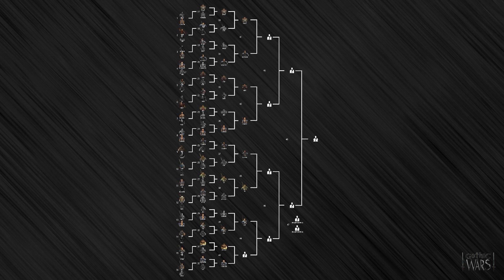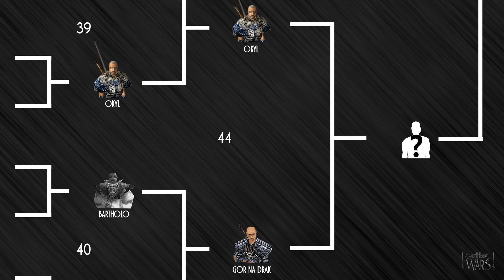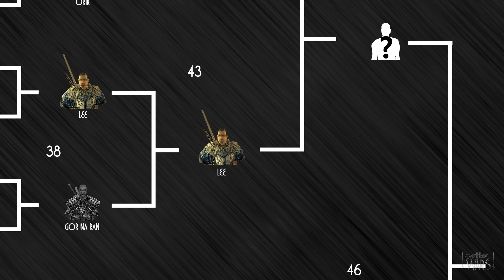Gothic Wars: walka #64 Bartholo vs Gor Na Drak [TURNIEJ - 1/8 FINAŁU]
Ostatnia walka o awans do ćwierćfinału. Pogromca Kosy, Bartholo, zmierzy się z elitarnym strażnikiem świątynnym, Gor Na Drakiem.

Wpadnijcie na Gothicowe Pastawisko!